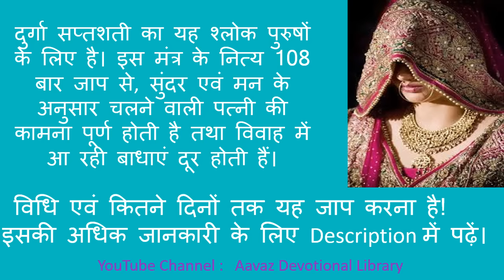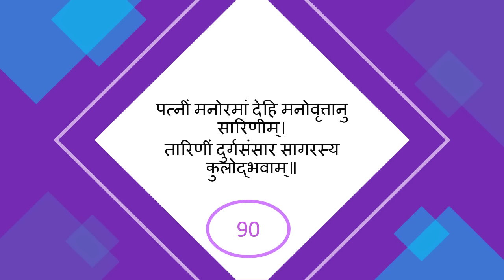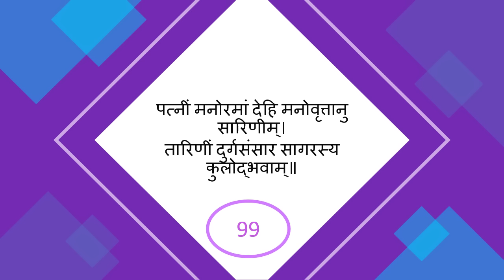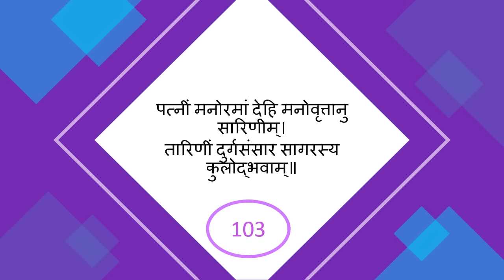सुंदर पत्नी पाने के लिए मंत्र।patni manorama dehi mantra 108 times।पत्नीं मनोरमां देहि।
पूजा, विधि, नियम, कब यह मंत्र शुरू करना है? एवं कितने दिन इस मंत्र जप करना है? पूरी बात जानने के लिए यहां क्लिक करें 👇

मां दुर्गा को करना है खुश, तो जानिए किस माता को भाता है कौन-सा रंग
9 Colors on 9 days

we provide you mantra with pure, correct pronunciation. so that you may gain full positive vibrations of mantra.

Lyrics : Traditional
Singer : Dr. Neetu Bansal